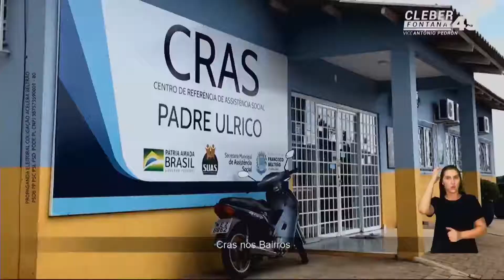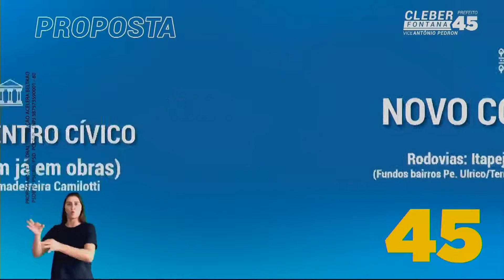HORÁRIO ELEITORAL - NOITE | Francisco Beltrão, PR (11/11/2020)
Gravado pelo sinal da TV Beltrão.

0:00 Slide propaganda eleitoral Globo/SBT
0:29 Aires Tomazoni (MDB)
3:51 Cleber Fontana (PSDB)
8:55 Ademir Schwartz (PV)
10:27 Justiça Eleitoral